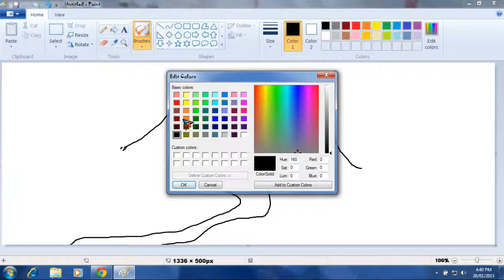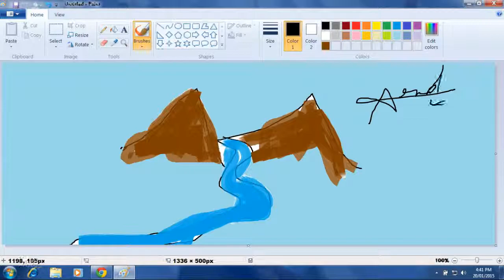Arvind painting - A river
beautiful river coming out of the mountain
what an amazing piece of art by me